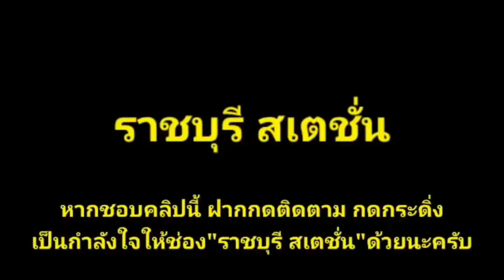Ep.639 ขบวน 351 กลับหัวเเปลงร่างเป็นขบวน 352